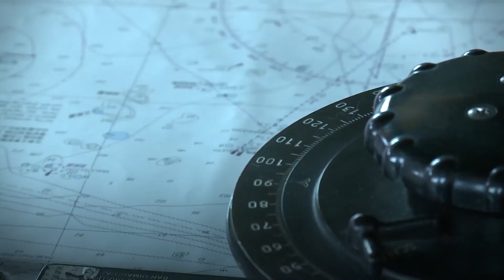李登輝 鐵口早預言 小英特質100%命中｜童溫層（精選版）｜2019.05.30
2016年11月，前總統李登輝接受日本媒體《產經新聞》專訪，精準指出蔡英文總統半年施政成果不佳；兩岸「維持現況」的主張也背離台灣人的想法，得不到支持，他認為蔡英文的支持度還會繼續下降。他實在不知道她想做什麼。

電子書、有聲書將於6月初上架（請耐心等待）